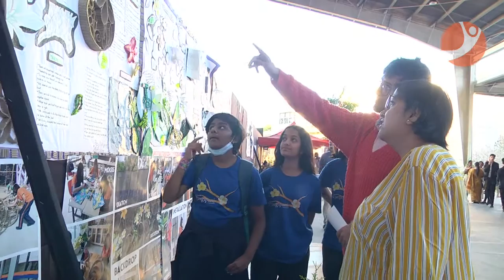Frangipani - Inventure Academy's annual school production 2022. Audience Reaction.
Performers of a creative pursuit give their all to an audience and our students are no less. Performing in a broadway style play, acting, dancing, singing, playing music and even all artwork done by the students, this is a massive exercise over two months that comes together in the form of a spectacular show.

We’re always curious to know what our parent community, faculty and general audience think of the efforts, learning and outcome.